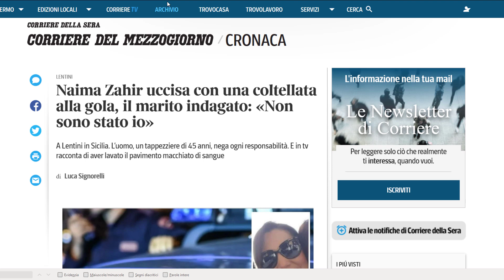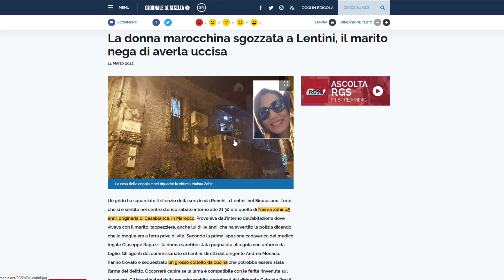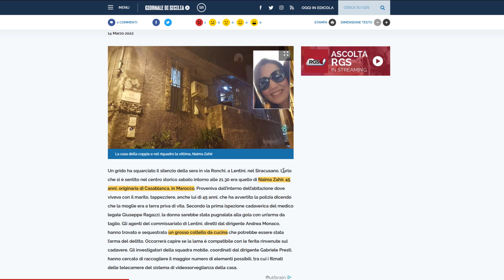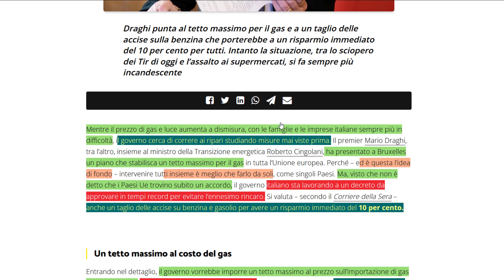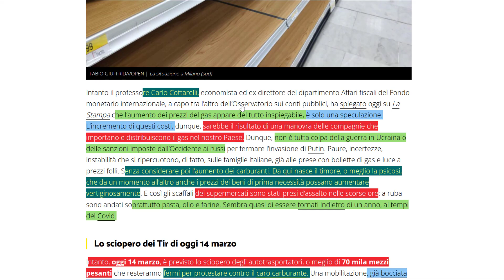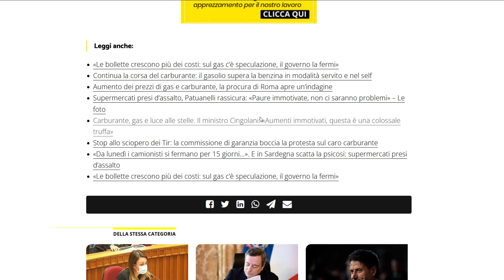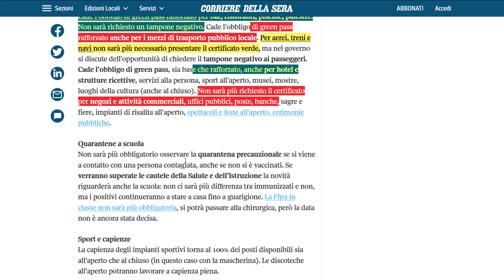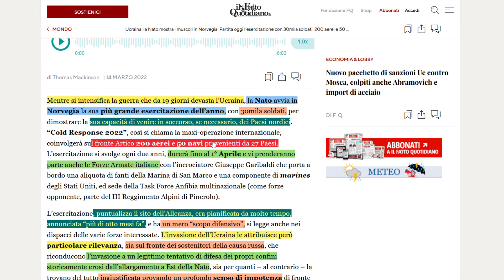مغربية تقتلات. سمعو الزوج اش قال + تواريخ إلغاء الكرين باس+ الحكومة كتوجد مرسوم ضد غلاء أسعار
مغربية تقتلات في صقلية. سمعو الزوج اش قال + هذه هي تواريخ إلغاء الكرين باس في إيطاليا + الحكومة كتوجد مرسوم ضد غلاء أسعار المحروقات + الإضراب: مشاركة 70 ألف شاحنة.. سلع موجودة + الناتو تتدرب قرب حدود روسيا بـ 30 ألف جندي و 200 طائرة